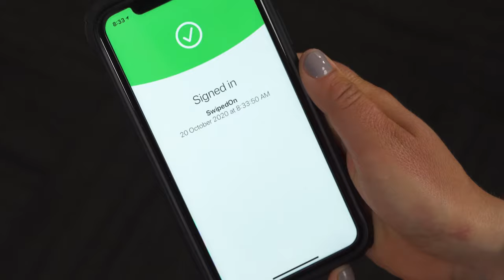SwipedOn Pocket Employee Sign In App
Introducing, SwipedOn Pocket, the mobile app for your employees. Available on both iOS and Android, your employees can now enter your workplace via a contactless sign in experience. To use SwipedOn Pocket, employees simply need to open the app on their mobile device and swipe the arrow icon on the screen.

Should you wish to include screening questions for your employees to answer, you can do so by enabling the option in the web dashboard. You might like to ask questions to ensure that they do not pose a risk to the business, such as asking if they have recently travelled outside of the country or if they are experiencing any cold or flu symptoms.

Within the app, your employees will have the option to add custom messages and status to their profile. Should they be expecting visitors and need to leave the building such as for a lunch break or off-site meeting, they have the opportunity to update their status and leave instructions for their guests to either wait or reschedule for another time.

The SwipedOn Pocket mobile app is for everyone, no matter their operating system preference.